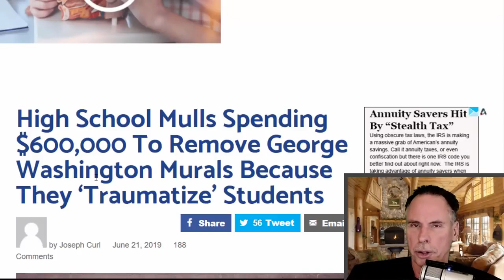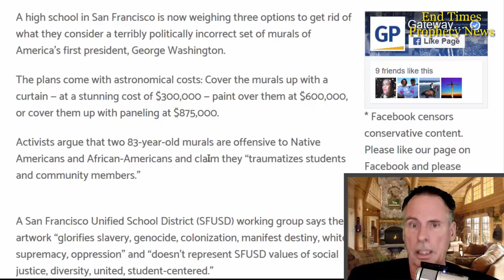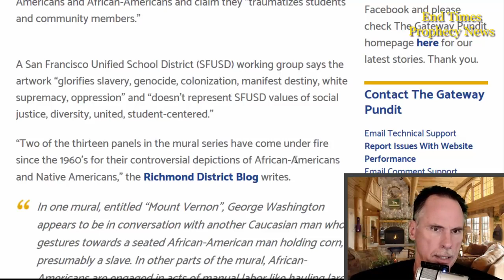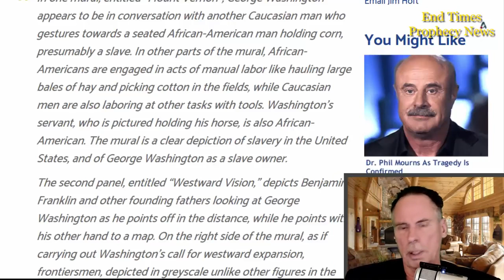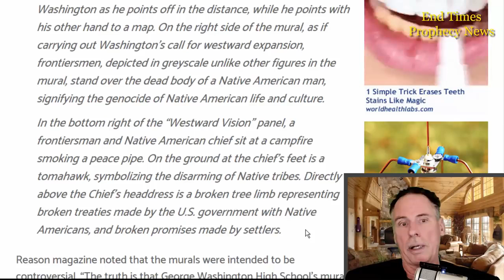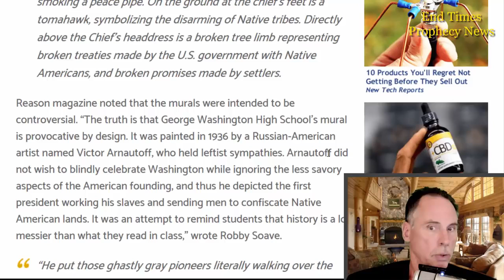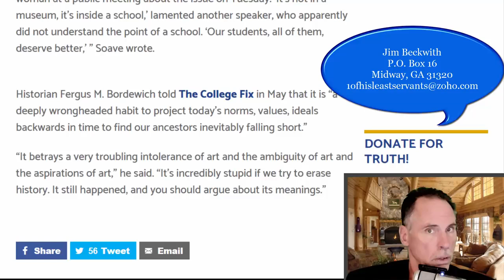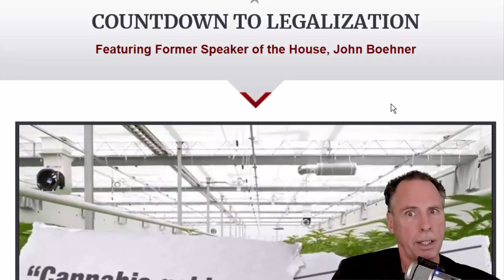High School Mulls Spending $600,000 To Remove George Washington Murals Because They ‘Traumatize’ Stu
* Danny Parker
20 West Blue Bird Lane
Leasburg, Missouri
65535

Thanks